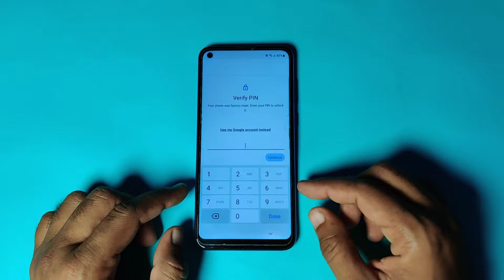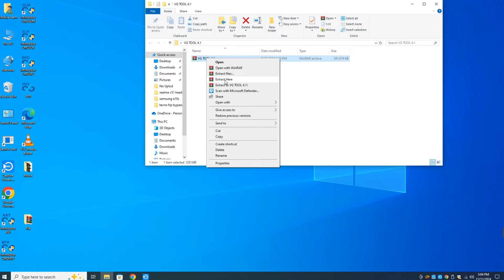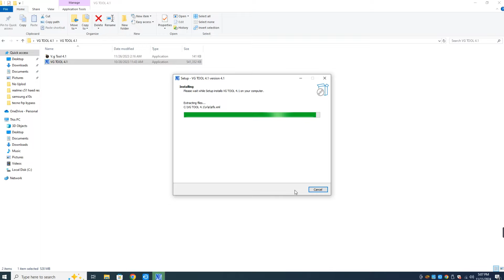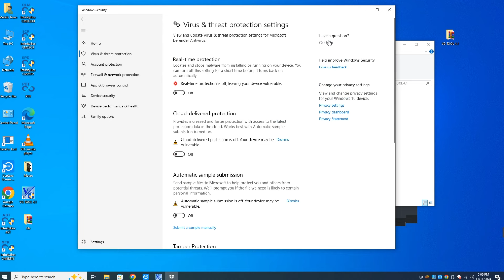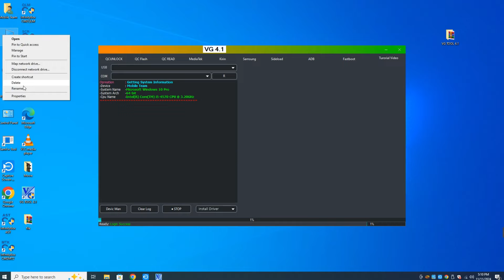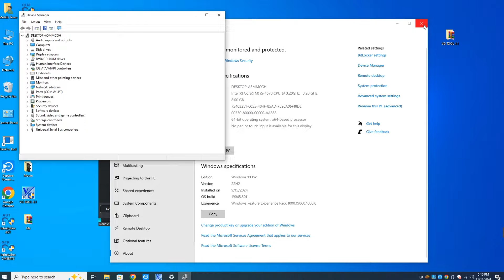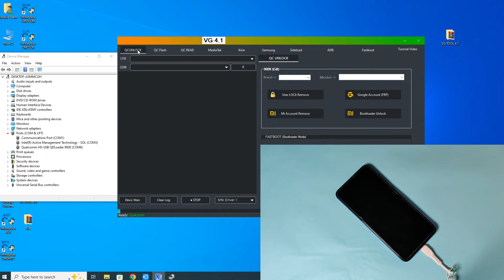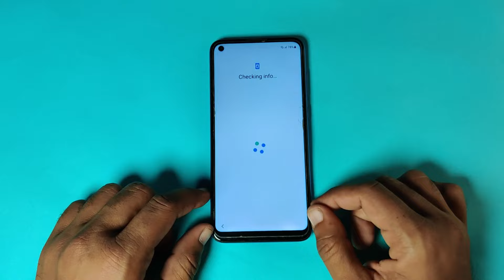Samsung Galaxy M11/A11 Frp Bypass | Samsung M11 Frp Bypass 2024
samsung frp bypass 2024, samsung frp bypass *#0*# not working, How to Bypass Google Account Lock on All Samsung Galaxy A11 Android 11/12 Latest Security Patch Frp Bypass/Unlock. 2024, Samsung M11 Frp Bypass Android 12, m11 frp bypass 2024,
How to Bypass Google Account Lock on All Samsung Galaxy A11 / M11 Android 11/12 Latest Security Patch Frp Bypass/Unlock. 2024
➙Fix Enable Adb Fail
➙Without Chimera Tool
➙Without VG Tool
➙*#0*# Code Not Working
➙Fix - All Old Method Fail
➙Without Online Paid Service

REGARDS :
Mobile Team Official